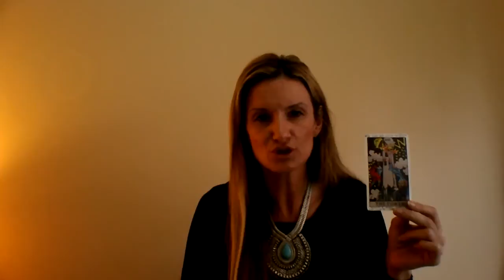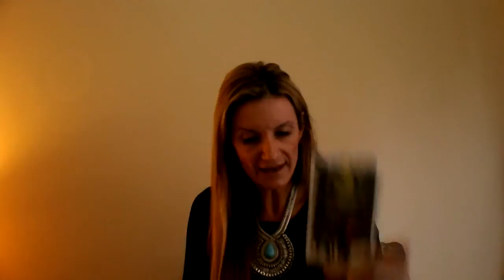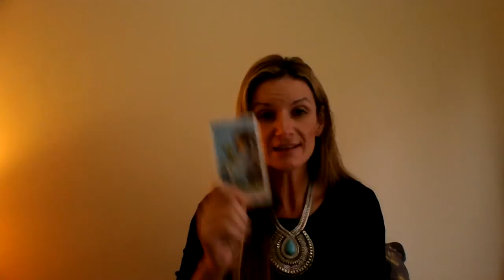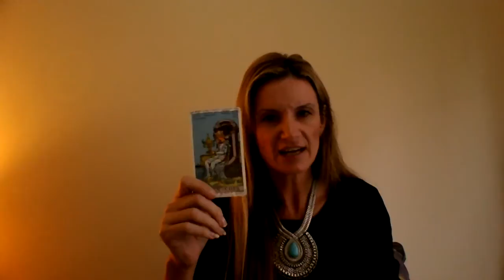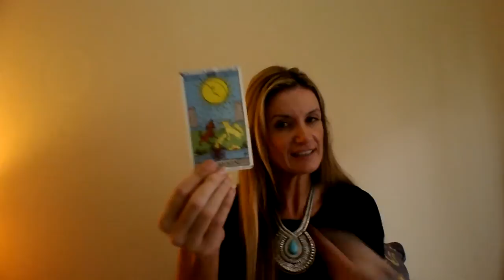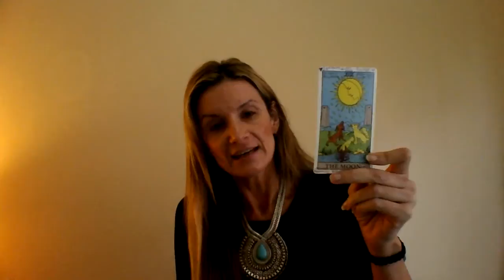Gemini May 2015 Psychic Tarot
$35 x 1 question answer by email (1/2 - full page )

Clinical Hypnotherapist, Councillor& Psychic, Owner operator HYPNOYOU a place where we inspire you to be the best you that You can be, to help guide you to achieve all your dreams desires & goals.
Removing past hurts & hurdles to boost your confidence self esteem and self worth.
 To help guide you through past traumas and let go, to walk into your light truth and shine.
Angel & spirit guides help to steer you in the right direction when you are lost and need A star to shine the way xxx